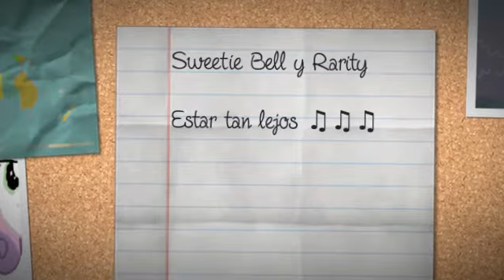Sweetie Bell y Rarity - Estar tan lejos